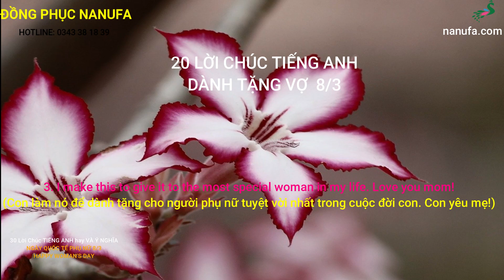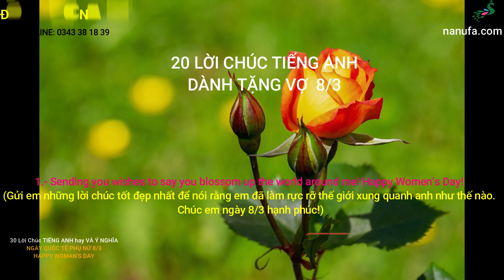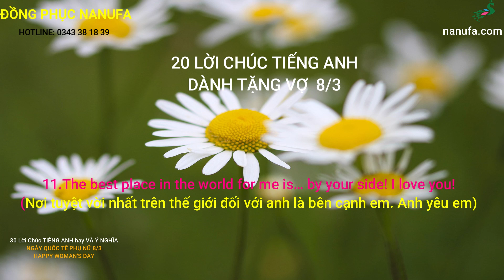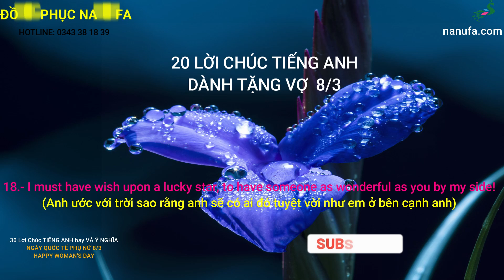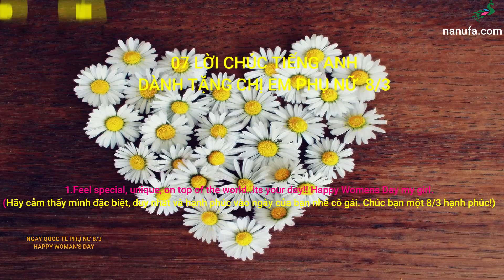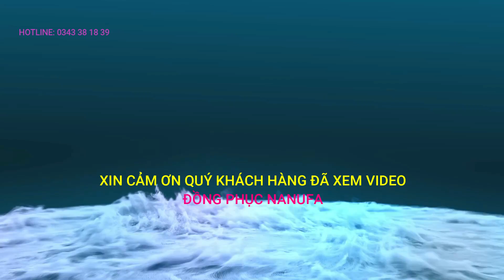30 lời chúc tiếng anh tặng phụ nữ việt nam|đồng phục nanufa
QUÝ KHÁCH HÀNG THÂN MẾN.NHÂN DỊP NGÀY 8/3 ĐỒNG PHỤC NANUFA XIN GỬI ĐẾN QUÝ KHÁCH HÀNG 30 LỜI CHÚC 8/3 NGỌT NGÀO NHẤT BẰNG TIẾNG ANH
XIN KÍNH MỜI QUÝ KHÁCH HÀNG XEM VIDEO SAU ĐÂY
Người phụ nữ đầu tiên bạn nên chúc mừng, không ai khác chính là Mẹ. Bởi Mẹ là người phụ nữ tuyệt vời nhất trong cuộc đời của bạn.
- Every Home, Every Heart, Every Feeling, Every Moment Of happiness is incomplete without you, Only you can complete this world. Happy Women’s Day!
(Mọi gia đình, mọi trái tim, mọi cảm xúc, mọi thời khắc hạnh phúc sẽ chẳng thể hoàn hảo nếu thiếu mẹ. Chỉ có mẹ mới có thể biến thế giới của con trở nên hoàn thiện. Chúc mẹ ngày 8/3 vui vẻ!)
- A beautiful woman, a great friend and a wonderful mother. You are all this to me and much more… I feel so lucky and proud to have a mom like you.
(Không chỉ là một người phụ nữ xinh đẹp, một người bạn tốt mà còn là một người mẹ tuyệt vời. Mẹ là tất cả đối với con. Con cảm thấy thật may mắn và tự hào khi được là con của mẹ.)
Những từ khóa tìm kiếm trên GOOGLe:
30 lời chúc tiếng anh tặng phụ nữ 8/3,
ngày quốc tế phụ nữ 8/3.
 ngày 8/3,
lời chúc quốc tế phụ nữ,
 lời chúc ngày 8 tháng 3,

Thời trang Nanufa là thương hiệu thời trang nam nữ & trẻ em cao cấp với các sản phẩm ưu việt như: chân nữ, quần âu, áo sơ mi, áo thun nam nữ. Bên đó là những sản phẩm thời trang cạnh tranh: quần Jean, áo thun, quần ngắn, đồ nữ và đặc biệt là sản phẩm đồ lót nam nữ gợi cảm.

Mỗi sản phẩm của khách hàng mua thành công sẽ đóng góp 3K vào quỹ thiện nguyện Công ty TNHH Tâm Thành Hưng sẽ ủng hộ trẻ em nghèo hiếu. NANUFA 3 niềm vui trong kinh doanh. Niềm vui sản xuất, niềm vui bán hàng và niềm vui mua hàng làm giá trị cốt lõi trong lý kinh doanh của chúng tôi.

TƯ VẤN TRỰC TIẾP
Hotline: 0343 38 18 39
Nanufa - Người Kể Chuyện Thời Trang